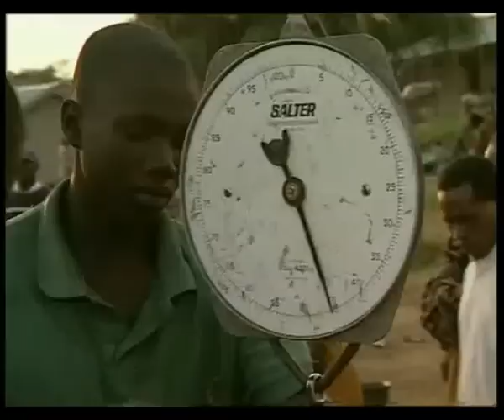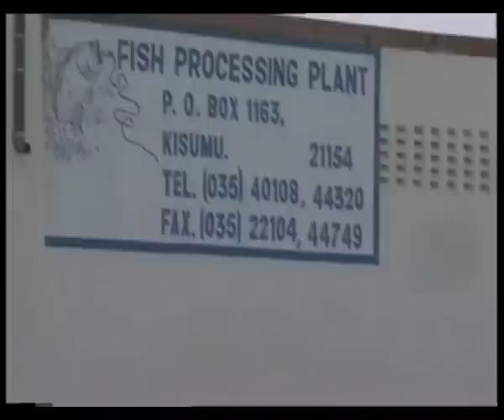Big Fish Small Fry (Part I )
Producer: Arve Nordland from Intermedia, University of Oslo; based on research by Eirik Jansen from the Centre for Development and the Environment, University of Oslo.

This film reports on some unintended consequences resulting from changes in fishing practices on Lake Victoria (Kenya, Uganda, Tanzania). Following investment from aid organizations and international development banks, a small scale local or regional fishery has become a commercial, export driven fishery providing Nile perch for the European, Japanese and American markets, and sardines for fishmeal. However, this has contributed to higher prices, food insecurity, overexploitation of fish stocks and loss of traditional management practices. Local fishermen have often been marginalised and women previously working in the fish processing industry left without employment in an area with few other income generating opportunities.